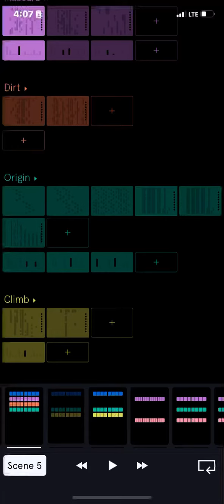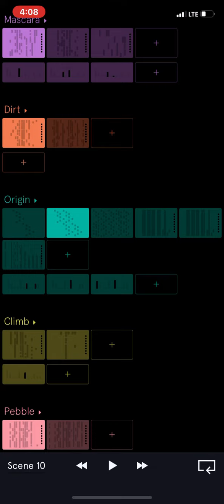New song, New character! [Read Description, Plz and thx]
Copyrighted by ThePulsarZone. If you wanna sample a part of my music. ASK! I will mostly say yes.

I’m making a song for a recreation of Pulsar named Pulsarener. He knows he’s in any platform as he’s self aware that there’s someone beyond those glass screens, the controllers behind your black mirrors… safe to say that he would be a great character in the fnf community… now if only I can make a team of my very own…